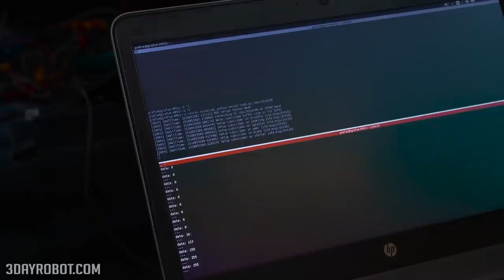BUILDING A SELF DRIVING CAR IN 72 HOURS (what could go wrong)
For more information and to sign up for the next event,
This event wouldn't have been possible without the support of all the great sponsors.

► Telstra - provided us with high quality 4GX internet and Nighthawk routers. Telstra kept the event online with the world's best 4GX network.

► Motor Trades Association of Queensland - MTAQ - provided lots of equipment and advice for building the cars. This included tools and marquees.

► Ethereal Capital - donating a computer designed for machine learning.

► NIO - provided sponsorship of food and drinks for all the volunteers and participants, and provided guidance throughout the challenge.

► COLETEK - provided mentoring and a presentation on their work in RC and autonomous systems.

► Scouts Australia Queensland - provided accommodation for all participants through loaning 15 tents.

► TradeTools - providing a discount on all tools purchased for the challenge and bonus equipment.

► Woodstock - provided the space for the challenge.

► Red Bull - provided drinks for all participants to keep us all working through the long nights, giving wings to many ideas.

► The Queensland community, especially Monica Bradley, Tony Wheeler and Kylie Hickling

SOFTWARE:
CAD ► Solidworks

3d Printers - Taz 6
3d Scanner
Drills, drivers, grinders, saws, etc